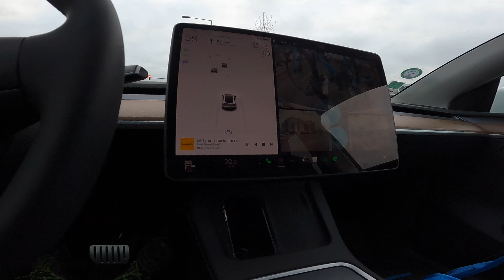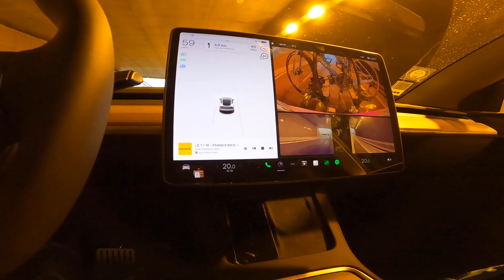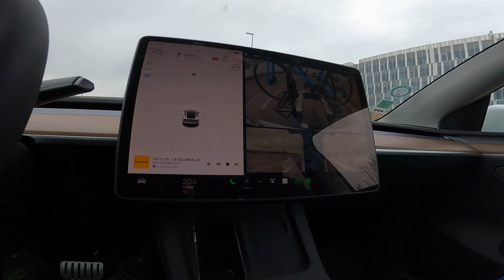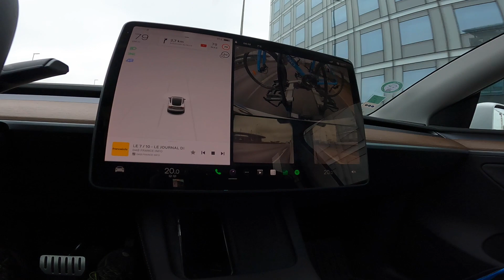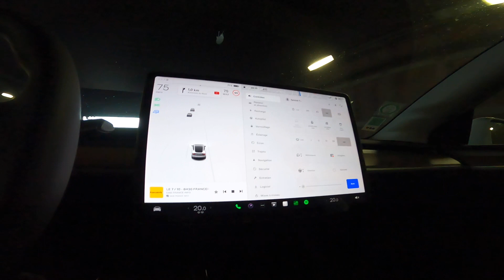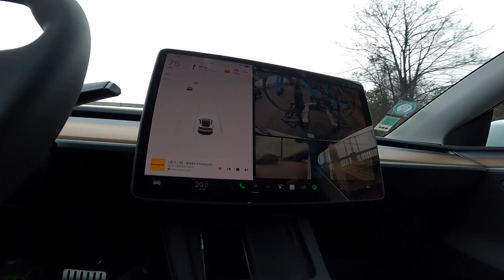Un peu de Gravel crème Chantilly ?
Sortie gravel autour de Chantilly.
Départ en Tesla Model Y avec l'attelage, petite frayeur avec le vélo qui ne tenait pas.